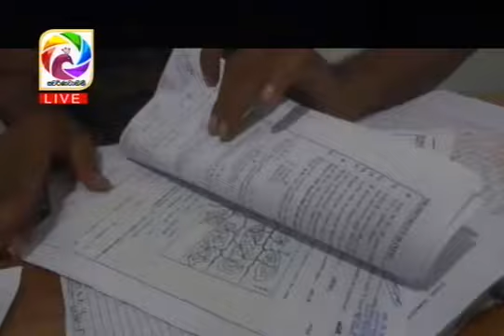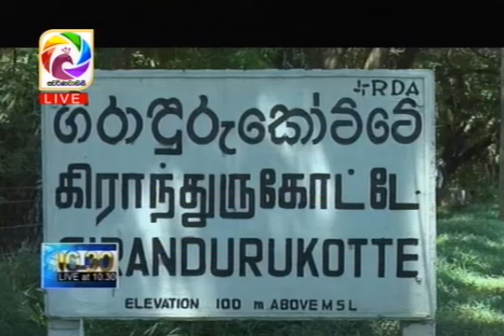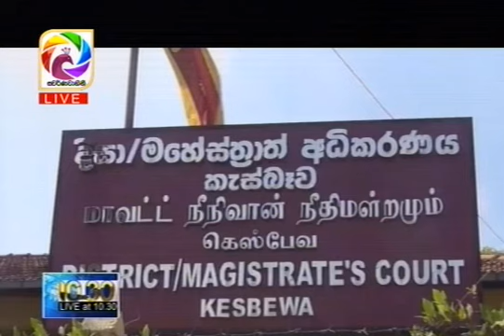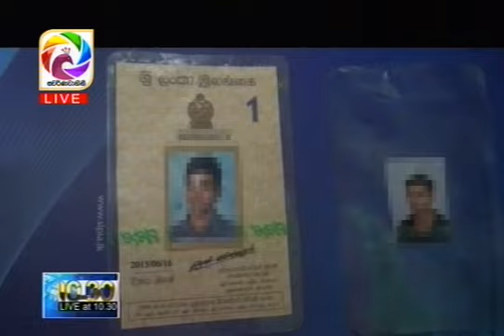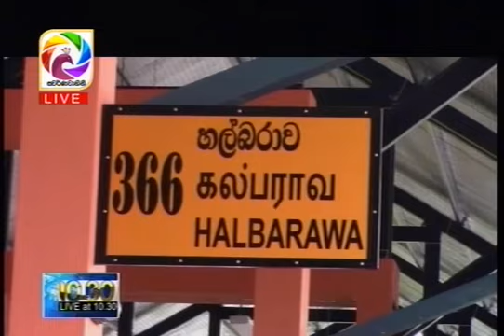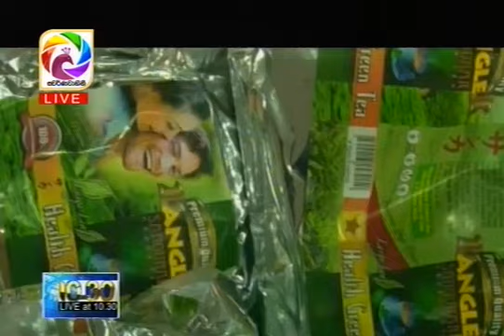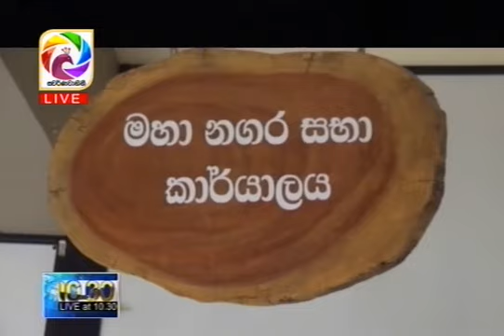Live at 10.30 News – 2017.12.21